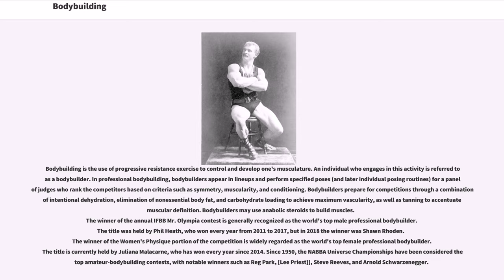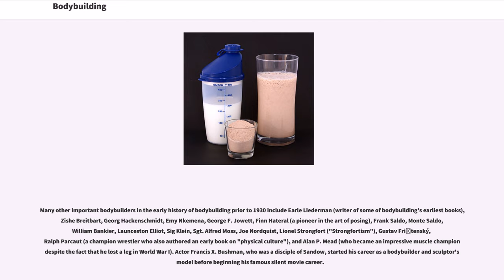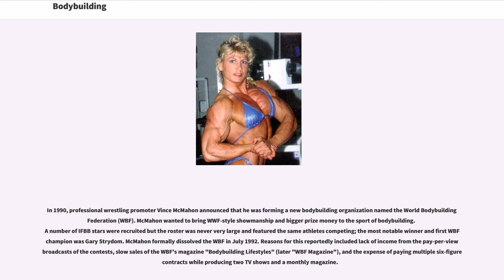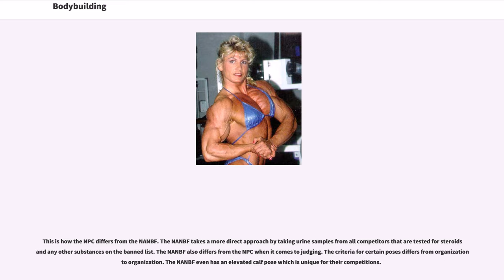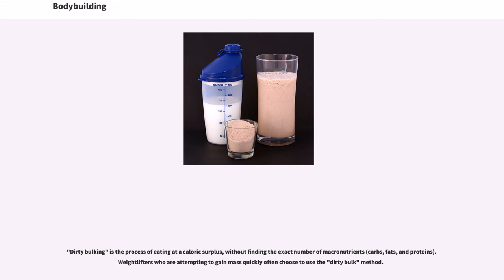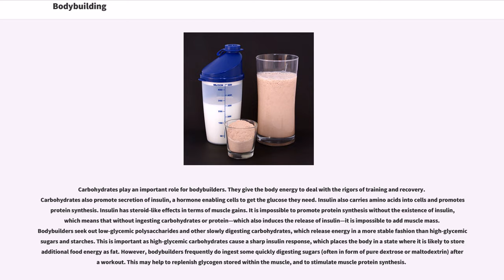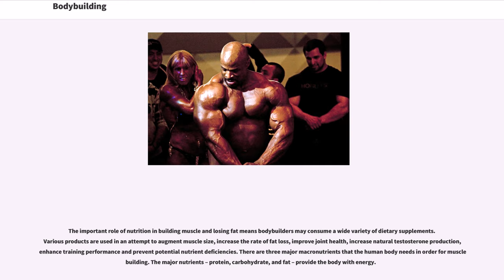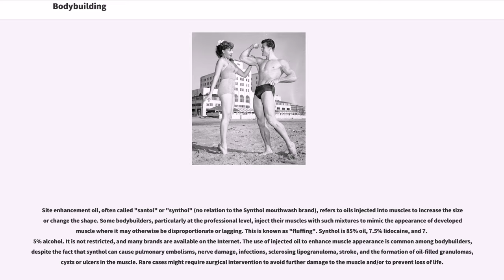Bodybuilding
Bodybuilding is the use of progressive resistance exercise to control and develop one's musculature. An individual who engages in this activity is referred to as a bodybuilder. In professional bodybuilding, bodybuilders appear in lineups and perform specified poses (and later individual posing routines) for a panel of judges who rank the competitors based on criteria such as symmetry, muscularity, and conditioning. Bodybuilders prepare for competitions through a combination of intentional dehydration, elimination of nonessential body fat, and carbohydrate loading to achieve maximum vascularity, as well as tanning to accentuate muscular definition. Bodybuilders may use anabolic steroids to build muscles.
The winner of the annual IFBB Mr. Olympia contest is generally recognized as the world's top male professional bodybuilder. The title was held by Phil Heath, who won every year from 2011 to 2017, but in 2018 the winner was Shawn Rhoden. The winner of the Women's Physique portion of the competition is widely regarded as the world's top female professional bodybuilder. The title is currently held by Juliana Malacarne, who has won every year since 2014. Since 1950, the NABBA Universe Championships have been considered the top amateur-bodybuilding contests, with notable winners such as Reg Park, [Lee Priest]], Steve Reeves, and Arnold Schwarzenegger.

Stone-lifting traditions were practiced in ancient Egypt, Greece and Tamilakam. Western weightlifting developed in Europe from 1880 to 1953, with strongmen displaying feats of strength for the public and challenging each other. The focus was not on their physique, and they often had large bellies and fatty limbs.

Bodybuilding developed in the late 19th century, promoted in England by German Eugen Sandow, now called the "Father of ...